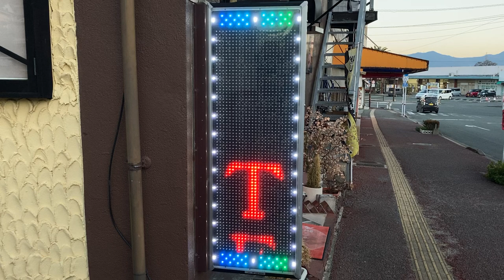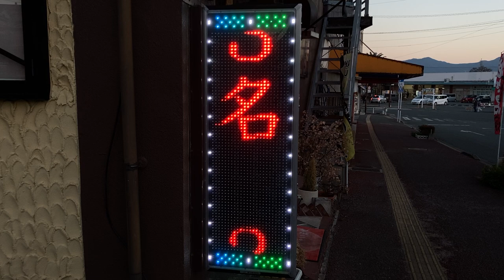広告用の電光掲示板 エムケー精工製 ストアサイン 楽酒飲海 ji-ji(熊本県玉名市中１７２６)